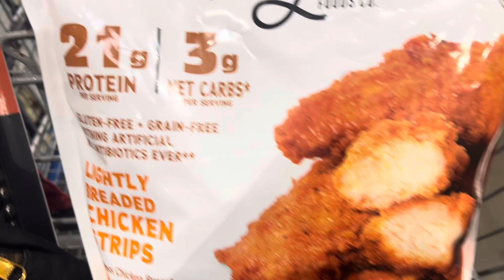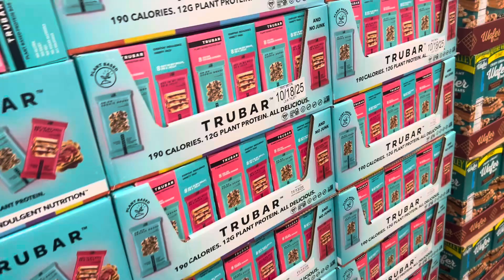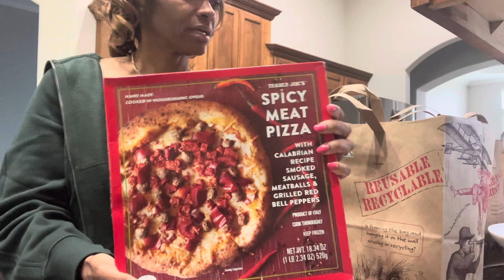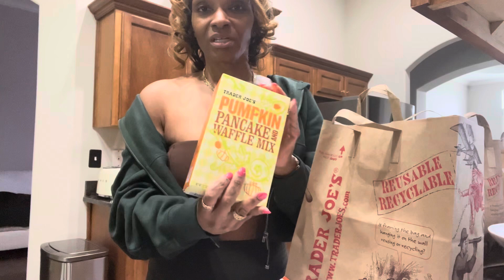FALL COMFORT FOOD 🍁🍂🍃& CHIT CHAT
Hello 👋🏾 all! Today was my hair appointment day and grocery day! Hope you all have a fabulous weekend💋.